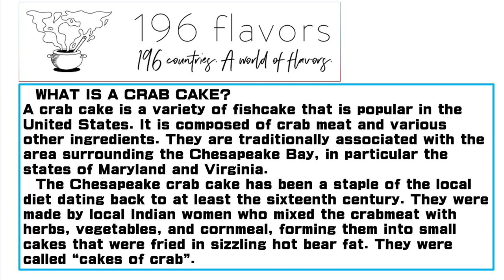バイデン会談の菅首相のハンバーガー 対 ムンジェイン大統領のクラブケーキの論争。クラブケーキの由来と、アメリカ食文化の中での位置づけ。【石川雅一のシュタインバッハ大学： 元特派員と学ぶ英語ニュース】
【石川雅一のシュタインバッハ大学： 元特派員と学ぶ英語ニュース】最新の興味深い英語ニュースを訳して解説していきます。ホストは世界20か国を取材し、国際機関でアジアのジャーナリストを強化育成してきた国際報道ジャーナリストです。
　東証ペンクラブ会員、学校法人評議員。国際ジャーナリストとして米国・中東・アジアの20か国、アフガニスタン、インド、アメリカ海軍、NASA、国連安全保障理事会などを取材。クアラルンプールにある国際機関の講師としてアジア各国の放送局のジャーナリストやディレクターたちを養成。MBA。早稲田大学大学院商学研究科修了。「学科長賞」受賞。早稲田大学大学院博士後期課程中退。一級小型船舶操縦士、剣道初段、趣味は能楽。